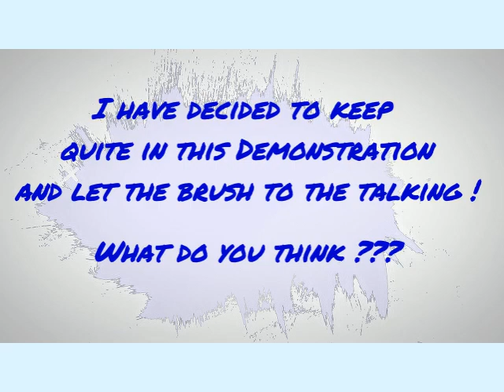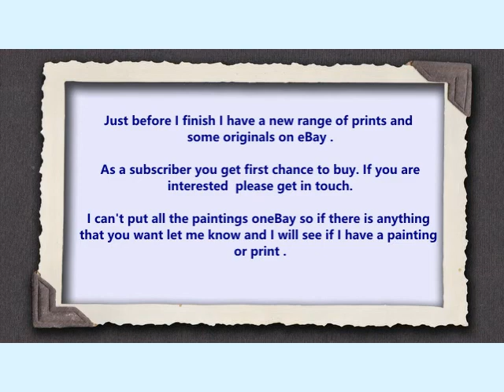Paint an easy Watercolour Snow Scene in 5 minutes.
This short step by step  snow scene watercolour  is for Complete Beginners or for someone who is just thinking about starting to paint as a hobby. All you need is 2 colours , ie A red and a Blue, some brushes and a piece of paper, to practice some watercolour painting techniques No drawing involved. So let's get started.